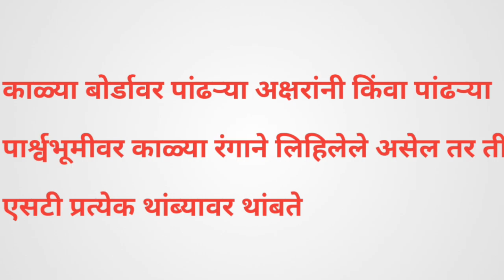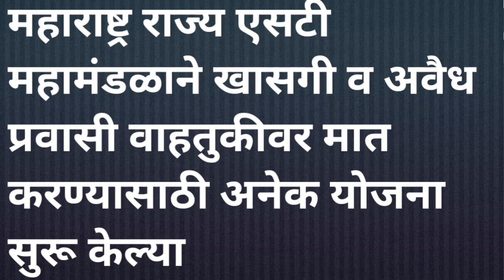हात दाखवा आणि एसटी थांबवा